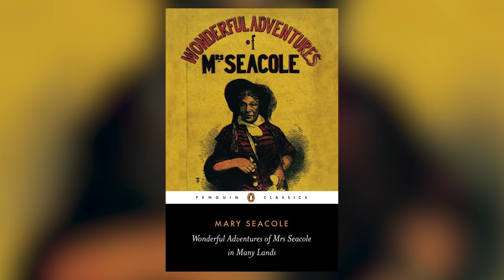The Wonderful Adventures Of Mary Seacole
This week, Lord Hume takes you to St. Thomas's Hospital to show you the statue of Mary Seacole and tell you all about her life.